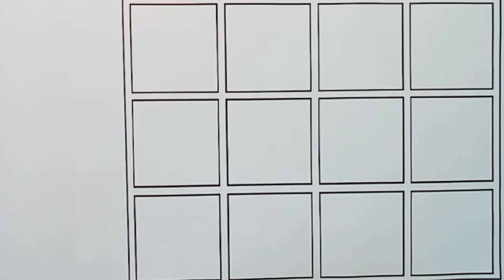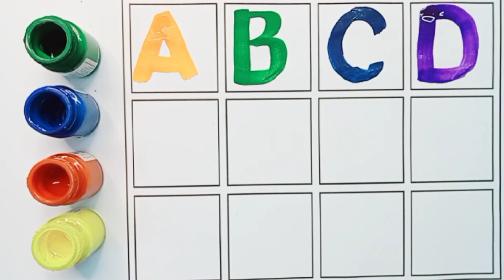Capital letters A to Z,A for Aeroplane,B for Ball, छोटे बच्चों की पढ़ाई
abcd
abcderghijklmnopqrstuvwxyz
ABCD songs
abcd for kids
nursery rhymes
Learn abcd with colour song
alphabet abcd
english alphabet abcd